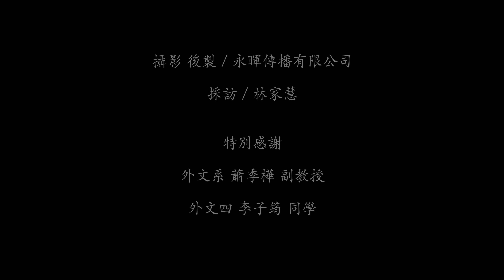她只有同學一半的時間與體力，卻克服重重的困難，實現瑞典交換生的夢想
外文系的一堂課，讓她決定留在東海，面對挑戰。